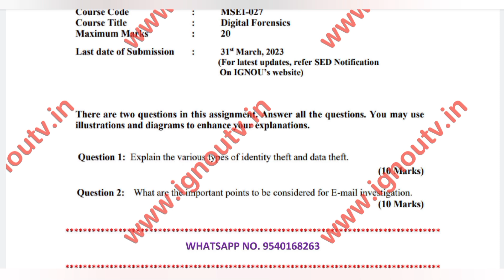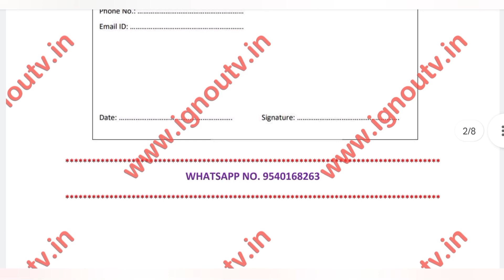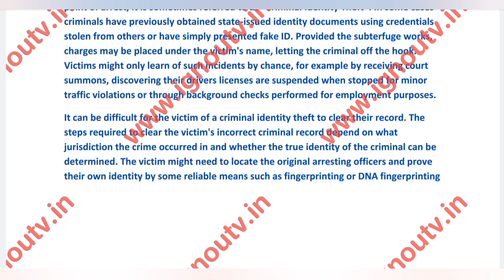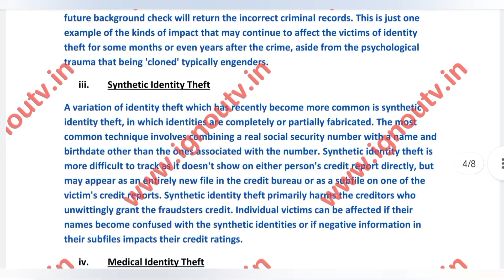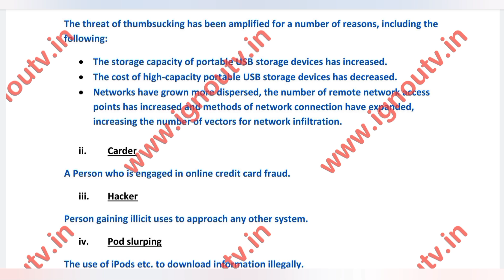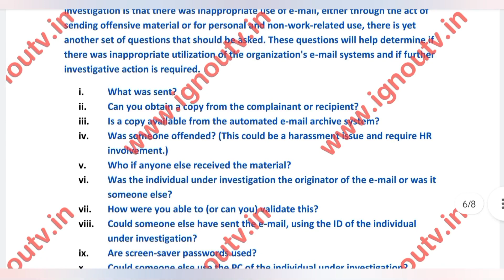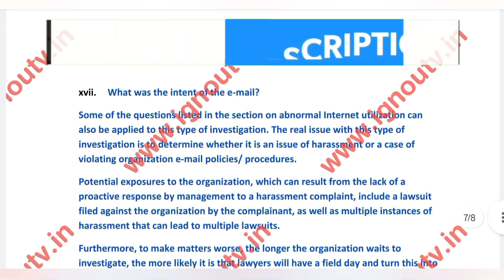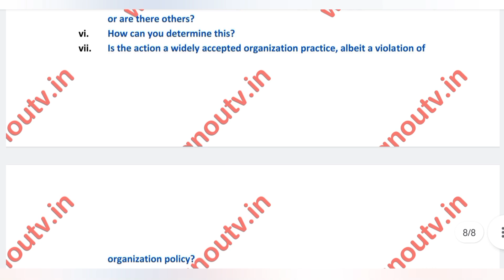IGNOU MSEI-027 Solved Assignment Jan 2023 [FREE] || IGNOU PGDIS || IGNOU TV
Video Highlights
00:00 Intro
00:06 Question Paper
01:15 Front Page
01:50 Answers
09:27 Outro

Medium - English
Session - Jan 2023
Subject Code - MSEI-027
Subject Name - [ Digital Forensics  ]
Programme Code - PGDIS [ Post Graduate Diploma in Information Security ]

Ques1. Explain the various types of identity theft and data theft.

Ques2. What are the important points to be considered for E-mail investigations.